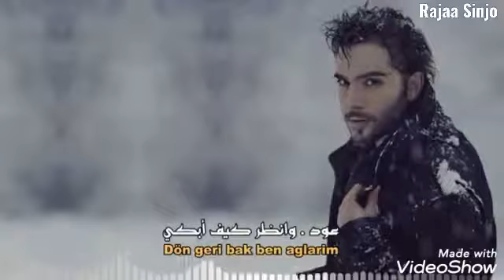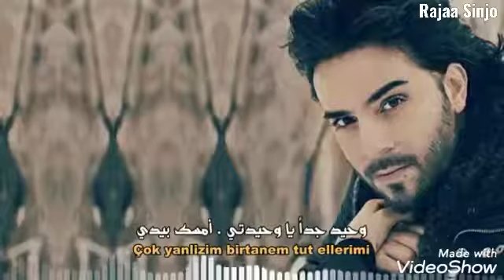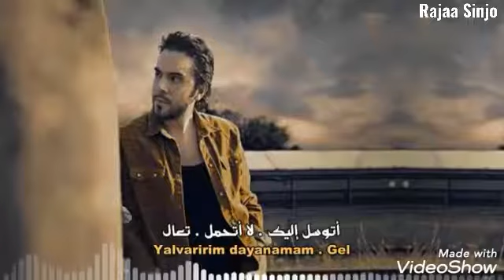إسماعيل يك وأغنية((حبيبتي أتوسل إليك عودي إلي))Ismail yk💖Rajaa Sinjo💥